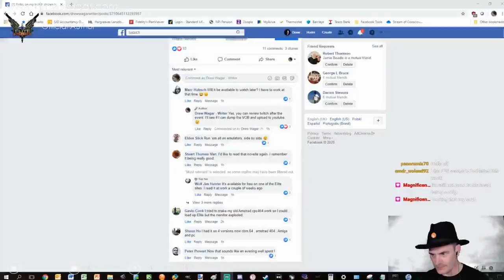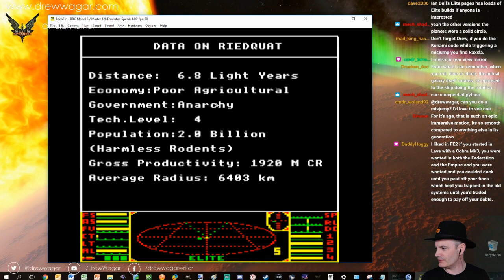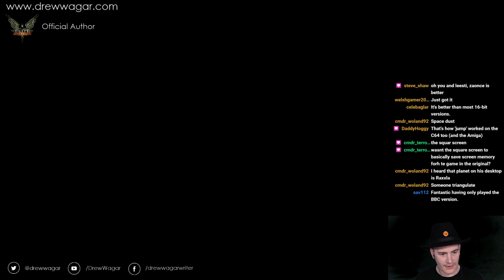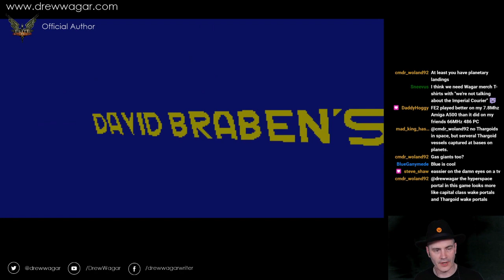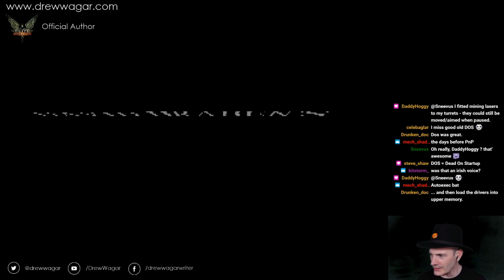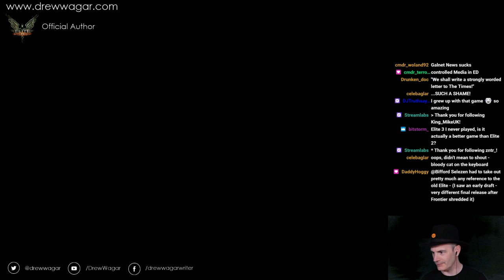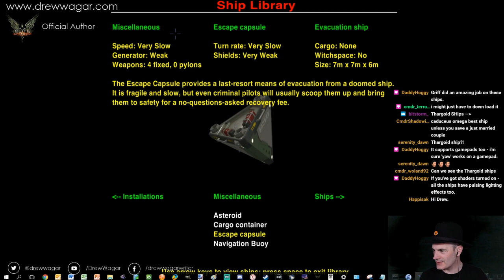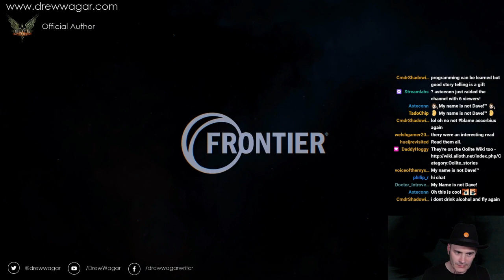Elite 1984 all the way to Elite Dangerous 2020.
Drew Wagar compares and contrasts all of the Elite version from the original BBC in 1984 up to Elite Dangerous in 2020, with everything in between - both official and fan-made! Right on, Commanders!

Featuring:

BBC Elite, Elite TNK, Frontier Elite 2, Frontier First Encounters, Oolite, Pioneer and Elite Dangerous

Fly along in Solo, PG (drewwagar) and Open (if you dare!)